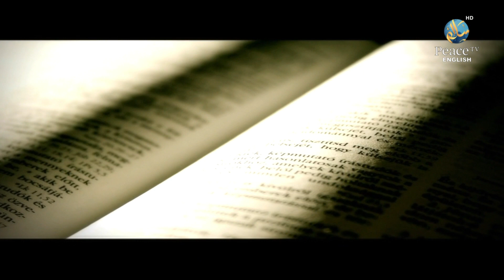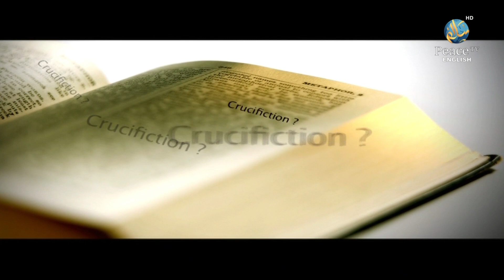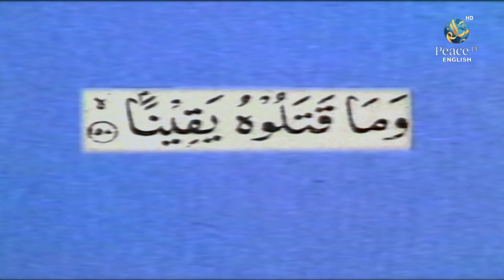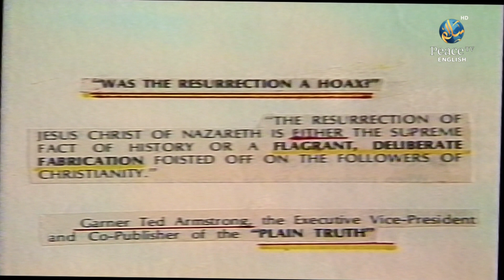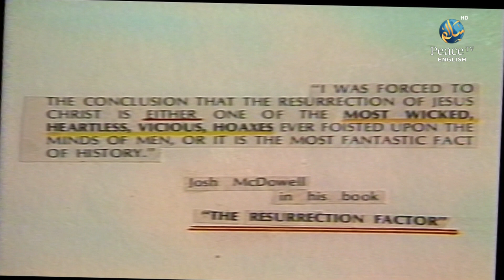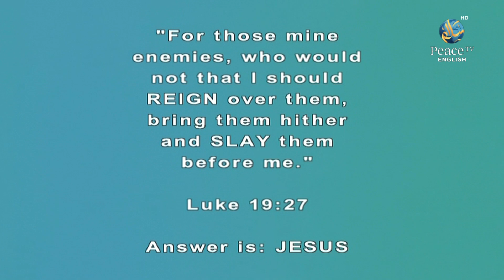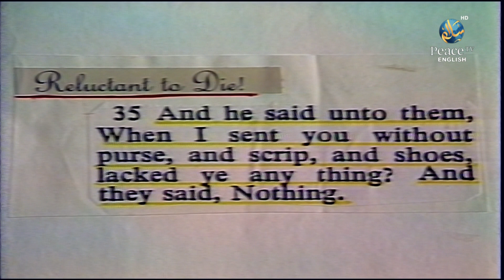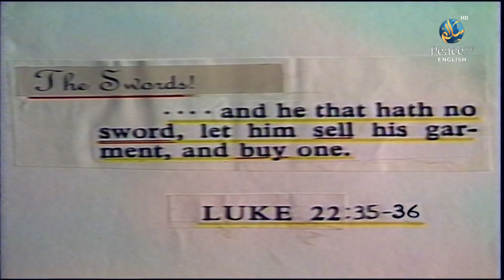Crucifiction or Crucifixion, Sheikh Ahmed Deedat, Part 1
Crucifixion or Crucifixion, Sheikh Ahmed Deedat, Part 1

According to Islamic beliefs, Jesus (known as Isa in Arabic) was not crucified. The Quran presents a different account of the events surrounding Jesus' life and death compared to the Christian perspective. In Islamic tradition, it is believed that Jesus was not crucified but rather raised to the heavens by God. *(English)*

اسلامی عقائد کے مطابق عیسیٰ (عربی میں عیسیٰ کے نام سے جانا جاتا ہے) کو مصلوب نہیں کیا گیا تھا۔ قرآن مسیحی نقطہ نظر کے مقابلے میں یسوع کی زندگی اور موت سے متعلق واقعات کا ایک مختلف بیان پیش کرتا ہے۔ اسلامی روایت میں یہ خیال کیا جاتا ہے کہ حضرت عیسیٰ علیہ السلام کو مصلوب نہیں کیا گیا تھا بلکہ خدا کی طرف سے آسمان پر اٹھایا گیا تھا۔
یسوع کو صلیب پر چڑھایا گیا تھا۔? باب یونس کے ساتھ موازنہ? *(Urdu)*

islami aqaed ke mutabiq eesa ( arabi mein eesa ke naam se jana jata hai ) ko masloob nahi kya gaya tha. quran masihi nuqta nazar ke muqablay mein Yasooh ki zindagi aur mout se mutaliq waqeat ka aik mukhtalif bayan paish karta hai. islami riwayat mein yeh khayaal kya jata hai ke hazrat eesa alaihi salam ko masloob nahi kya gaya tha balkay kkhuda ki taraf se aasman par uthaya gaya tha. Yasooh ko saleeb par charhaya gaya tha.? baab Younis ke sath mawazna ?
*(Roman Urdu)*

ಇಸ್ಲಾಮಿಕ್ ನಂಬಿಕೆಗಳ ಪ್ರಕಾರ, ಯೇಸುವನ್ನು (ಅರೇಬಿಕ್ ಭಾಷೆಯಲ್ಲಿ ಇಸಾ ಎಂದು ಕರೆಯಲಾಗುತ್ತದೆ) ಶಿಲುಬೆಗೇರಿಸಲಾಗಿಲ್ಲ. ಕ್ರಿಶ್ಚಿಯನ್ ದೃಷ್ಟಿಕೋನಕ್ಕೆ ಹೋಲಿಸಿದರೆ ಯೇಸುವಿನ ಜೀವನ ಮತ್ತು ಮರಣದ ಸುತ್ತಲಿನ ಘಟನೆಗಳ ವಿಭಿನ್ನ ಖಾತೆಯನ್ನು ಕುರಾನ್ ಪ್ರಸ್ತುತಪಡಿಸುತ್ತದೆ. ಇಸ್ಲಾಮಿಕ್ ಸಂಪ್ರದಾಯದಲ್ಲಿ, ಯೇಸುವನ್ನು ಶಿಲುಬೆಗೇರಿಸಲಾಗಿಲ್ಲ ಆದರೆ ದೇವರಿಂದ ಆಕಾಶಕ್ಕೆ ಏರಿಸಲಾಯಿತು ಎಂದು ನಂಬಲಾಗಿದೆ.
*(Kannada)*

इस्लामिक मान्यताओं के अनुसार ईसा मसीह (अरबी में ईसा के नाम से जाने जाते हैं) को सूली पर नहीं चढ़ाया गया था। कुरान ईसाई परिप्रेक्ष्य की तुलना में यीशु के जीवन और मृत्यु के आसपास की घटनाओं का एक अलग विवरण प्रस्तुत करता है। इस्लामी परंपरा में, यह माना जाता है कि यीशु को सूली पर नहीं चढ़ाया गया था, बल्कि भगवान द्वारा आसमान में उठाया गया था। *(Hindi)*

ഇസ്ലാമിക വിശ്വാസമനുസരിച്ച്, യേശുവിനെ (അറബിയിൽ ഈസ എന്നറിയപ്പെടുന്നു) ക്രൂശിച്ചിട്ടില്ല. ക്രൈസ്തവ വീക്ഷണത്തെ അപേക്ഷിച്ച് യേശുവിന്റെ ജീവിതത്തെയും മരണത്തെയും ചുറ്റിപ്പറ്റിയുള്ള സംഭവങ്ങളുടെ വ്യത്യസ്തമായ വിവരണമാണ് ഖുർആൻ അവതരിപ്പിക്കുന്നത്. ഇസ്‌ലാമിക പാരമ്പര്യത്തിൽ, യേശുവിനെ ക്രൂശിച്ചിട്ടില്ല, മറിച്ച് ദൈവം ആകാശത്തേക്ക് ഉയർത്തിയതായി വിശ്വസിക്കപ്പെട്ടു *(Malayalam)*

ఇస్లామిక్ విశ్వాసాల ప్రకారం, జీసస్ (అరబిక్‌లో ఈసా అని పిలుస్తారు) సిలువ వేయబడలేదు. క్రైస్తవ దృక్కోణంతో పోలిస్తే యేసు జీవితం మరియు మరణం చుట్టూ ఉన్న సంఘటనల గురించి ఖురాన్ భిన్నమైన ఖాతాను అందిస్తుంది. ఇస్లామిక్ సంప్రదాయంలో, యేసును సిలువ వేయలేదని, దేవుడు ఆకాశానికి ఎత్తాడని నమ్ముతారు. *(Telugu)*

இஸ்லாமிய நம்பிக்கைகளின்படி, இயேசு (அரபியில் ஈசா என்று அழைக்கப்படுகிறார்) சிலுவையில் அறையப்படவில்லை. கிறிஸ்தவக் கண்ணோட்டத்துடன் ஒப்பிடும்போது, ​​இயேசுவின் வாழ்க்கை மற்றும் மரணத்தைச் சுற்றியுள்ள நிகழ்வுகளின் வித்தியாசமான கணக்கை குர்ஆன் முன்வைக்கிறது. இஸ்லாமிய பாரம்பரியத்தில், இயேசு சிலுவையில் அறையப்படவில்லை, மாறாக கடவுளால் வானத்திற்கு உயர்த்தப்பட்டார் என்று நம்பப்படுகிறது. *(Tamil)*

ইসলামী বিশ্বাস অনুসারে, ঈসা (আরবীতে ঈসা নামে পরিচিত) ক্রুশবিদ্ধ হননি। কুরআন খ্রিস্টীয় দৃষ্টিভঙ্গির তুলনায় যীশুর জীবন ও মৃত্যুর চারপাশের ঘটনাগুলির একটি ভিন্ন বিবরণ উপস্থাপন করে। ইসলামী ঐতিহ্যে, এটা বিশ্বাস করা হয় যে যীশুকে ক্রুশবিদ্ধ করা হয়নি বরং ঈশ্বরের দ্বারা আকাশে উঠানো হয়েছিল।
*(Bangla)*

وفقًا للمعتقدات الإسلامية ، لم يُصلب المسيح (المعروف باسم عيسى باللغة العربية). يقدم القرآن رواية مختلفة للأحداث المحيطة بحياة يسوع وموته مقارنة بالمنظور المسيحي. في التقاليد الإسلامية ، يُعتقد أن يسوع لم يصلب بل رفعه الله إلى السماء. *(Arabic)*

ඉස්ලාමීය විශ්වාසයන්ට අනුව, යේසුස් (අරාබි භාෂාවෙන් ඊසා ලෙස හැඳින්වේ) කුරුසියේ ඇණ ගසා නැත. ක්‍රිස්තියානි ඉදිරිදර්ශනය හා සසඳන විට ජේසුස් වහන්සේගේ ජීවිතය හා මරණය ආශ්‍රිත සිදුවීම් පිළිබඳව කුරානය වෙනස් වාර්තාවක් ඉදිරිපත් කරයි. ඉස්ලාමීය සම්ප්‍රදායට අනුව, යේසුස් වහන්සේ කුරුසියේ ඇණ ගසනු ලැබුවේ නැත, නමුත් දෙවියන් වහන්සේ විසින් අහසට ඔසවා තැබූ බව විශ්වාස කෙරේ. *(Sinhala)*

Menurut kepercayaan Islam, Jesus (dikenali sebagai Isa dalam bahasa Arab) tidak disalib. Al-Quran membentangkan kisah yang berbeza tentang peristiwa yang mengelilingi kehidupan dan kematian Yesus berbanding perspektif Kristian. Dalam tradisi Islam, dipercayai bahawa Yesus tidak disalib tetapi diangkat ke langit oleh Tuhan. *(Malay)*

ตามความเชื่อของอิสลาม พระเยซู (เรียกว่า Isa ในภาษาอาหรับ) ไม่ได้ถูกตรึงกางเขน คัมภีร์กุรอานนำเสนอเรื่องราวที่แตกต่างกันเกี่ยวกับเหตุการณ์รอบชีวิตและความตายของพระเยซูเมื่อเทียบกับมุมมองของคริสเตียน ตามประเพณีของอิสลาม มีความเชื่อกันว่าพระเยซูไม่ได้ถูกตรึงกางเขน แต่ถูกยกขึ้นสู่ท้องฟ้าโดยพระเจ้า *(Thai)*

यीशु को सूली पर चढ़ाया गया था? अध्याय जोनाह के साथ तुलना?